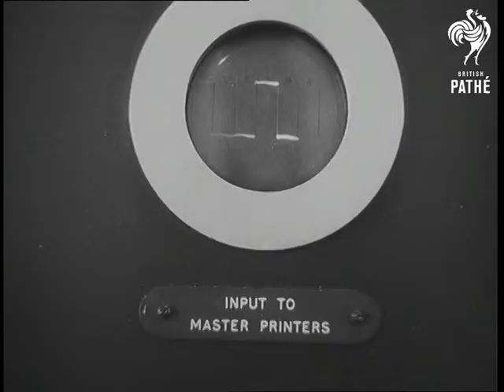What Of 1958? (1957)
Full title reads: "What of 1958 ?"

CU Remains of turkey on plate. LV Slice of turkey on plate with bones and knives and forks. Man asleep in front of turkey. CU Remains of turkey.

GV Int. Maternity ward, showing cots in middle of ward. CU 4 day old Roy Clark. CU 4 day old Joseph Kelly. LV Sister with Mother & baby. CU Mother & child, Anne Pitt.

GV London crowds coming over bridge. LV Crowded bus stop. SV Queue getting on bus. LV Harold Macmillan sitting at table. CU Macmillan looks up & smiles.

Angle shot. Sign 'ERNIE' LV Mr Ernest Marples giving speech. CU Mr Marples presses button, to instruments working. CU Computer Screen with 'Input to Master Printers' on it. SV Winning number of Premium Bonds draw is held up.

GV Pan, Calder Hall Nuclear power station. SV Queen Elizabeth II throws switch. GV Int. Big generator going. Aerial Shot Electricity Grid. GV Calder Hall.

CU Camera engineer Sid Randall at lathe. CU British Pathe employee Tina Burnby at typewriter laughing. CU 4 day old baby crying.

SV Mr Winston Churchill coming up steps smiling. SV Mr RA 'Rab' Butler and Soviet Communist Party Leader Mr Nikita Khruschev at the table. Khruschev smiles as he selects a bottle of wine from the waiter.

GV Binder at work in field. GV Harvesting. GV Making haystacks. SV Bill Simon talking to Sir Robert (Bob) Boothby. CU Bill Simon asks question and Boothby begins to answer.

(Neg.)
 FILM ID:1515.03